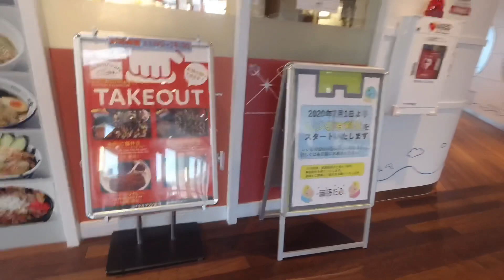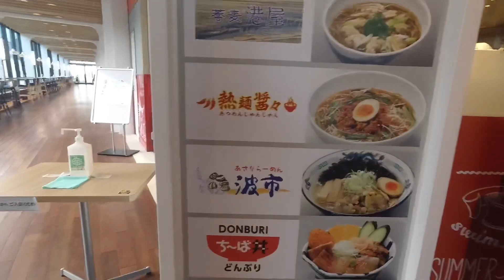【国内プロジェクト④】Vlog新章スタート👍コロナに負けるな海ほたる編＃国内プロジェクト＃コロナに負けるな＃海ほたる＃Vlog フィリピン＃ Philippines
今回は国内シリーズのスタートです✌️コロナ禍の中海外に行けないのでコロナが収まるまで国内シリーズも並行して配信して行きます😄
海ほたる編です✌️宜しくお願いします😄